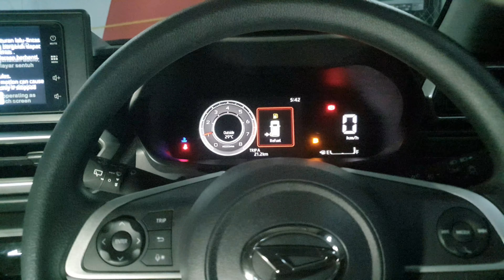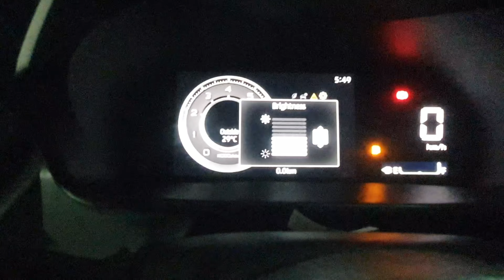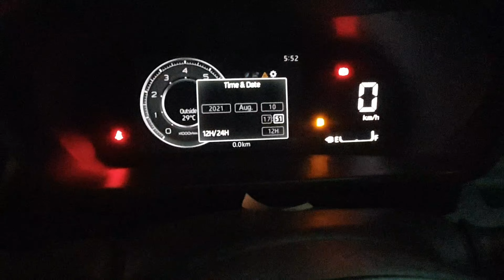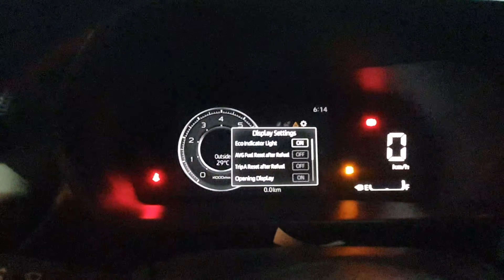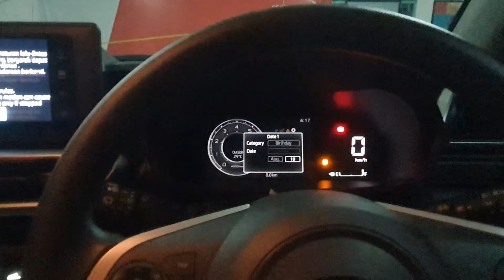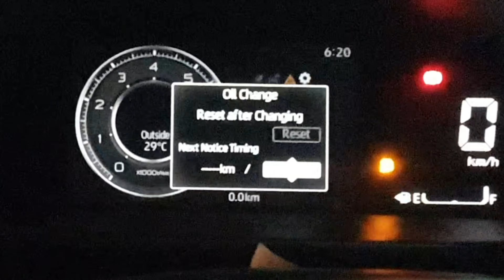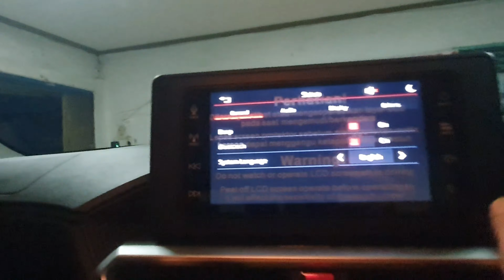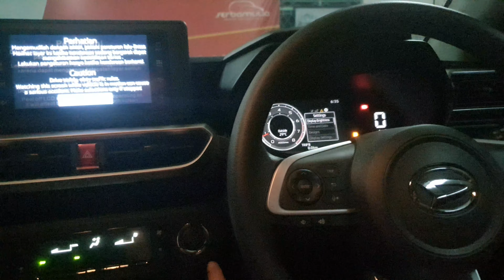FUNGSI TOMBOL KONTROL SPEEDOMETER & AUDIO DI STIR DAIHATSU ROCKY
Inilah penjelasan cara mengoperasikan tombol-tombol yang ada di stir